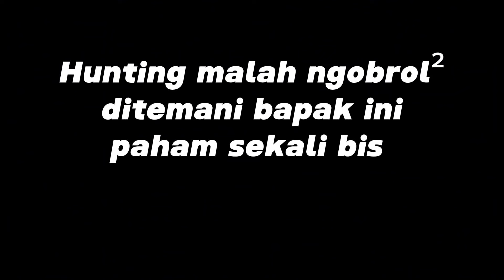SAHAALAH Skylander R22 New Armada || Hunting Bus Terminal bis PORIS PLAWAD SORE 2024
Video 26 Januari 2024
Terminal Poris Plawad, Tangerang